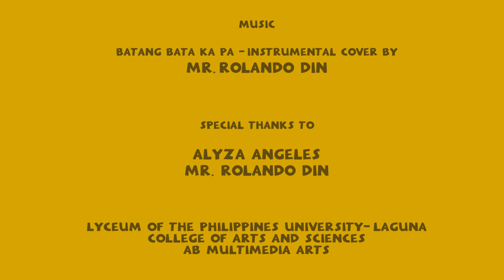Tropang Bagong Sibol: Taguan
Pagbilang kong sampu nakatago na kayo! isa...dalawa...tatlo. apat...lima...anim...pito...walo. siyam...SAMPU! BOOM mga ka-tropa!!